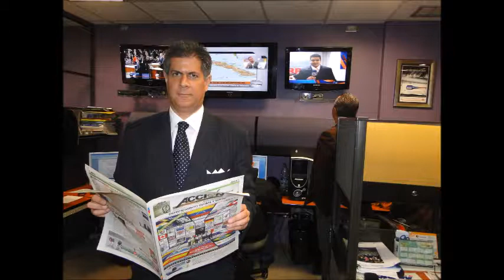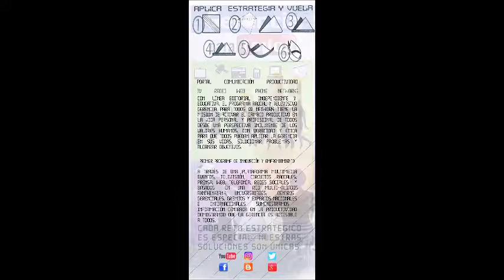olmo p5 GERENCIA 360